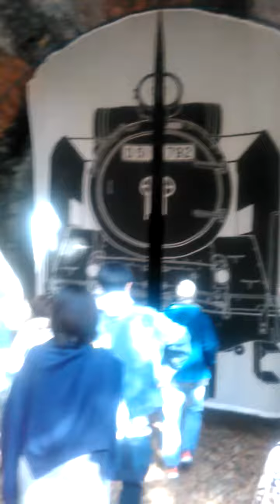愛岐トンネル 散策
旧国鉄　中央線のトンネル群です。